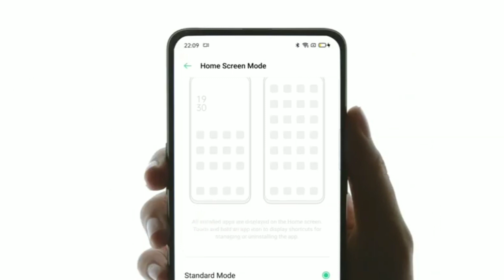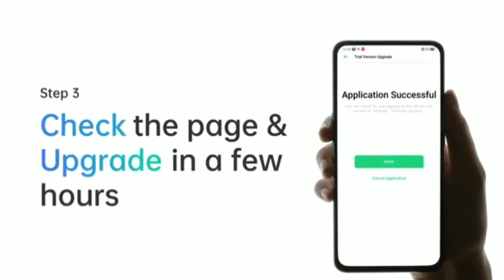ColorOS 7and Android 10 update for Oppo Reno2 F | Oppo Reno2 F ColorOS 7 Update trial version here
Oppo Reno2 f ColorOS 7 update, Oppo ColorOS 7 update,  Oppo Reno 2 F ColorOS 7 update kab ayega, Oppo Reno2 f ColorOS 7 update trial version, Oppo Reno2 f ColorOS 7, Oppo Reno 2 F Android 10 update, ColorOS 7 update,

Oppo Android 10 update, Oppo Reno ColorOS 7 update, Oppo ColorOS 7 update release date, Oppo new update, Oppo colour OS 7 software update, Oppo Android 10 update release date, Oppo colour OS 7 trial version,

Oppo Reno2 f ColorOS 7 update,
Oppo Reno 2 ColorOS 7 update trial version,
Oppo ColorOS 7 update kab ayega,
Oppo Reno2 F Android 10 update,
Oppo Reno ColorOS 7 update,
Oppo ColorOS 7 and Android 10 update,
Oppo Android 10 update,
Oppo Reno 2 F ColorOS 7 trial version,